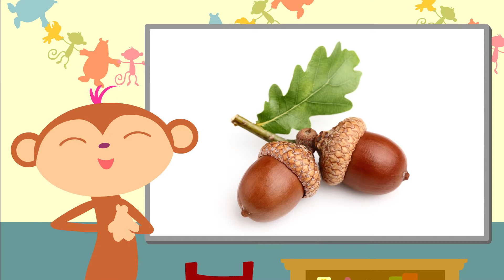StoryZoo in der Schule • Erntezeit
Willkommen im StoryZoo. Dieser Channel ist ein magischer Ort, in dem Animationen, Musik und Bildung kombiniert werden, um ein Lernabenteuer für Ihr Kind zu kreieren. Sie sehen animierte Flashcard-Videos, die ihrem Kind helfen die ersten Worte zu verstehen und zu sprechen.

Dieser Channel ist ein magischer Ort, in dem Animationen, Musik und Bildung kombiniert werden, um ein Lernabenteuer für Ihr Kind zu kreieren.

Sie sehen animierte Flashcard-Videos, die ihrem Kind helfen die ersten Worte zu verstehen und zu sprechen. Alle StoryZoo Videos sind in mehreren Sprachen verfügbar, sehen Sie sich auch die anderen Versionen an, wenn Sie Ihrem Kind spielerisch eine neue Sprache beibringen möchten. Wir freuen uns über Ihr Feedback, über Ideen, über jegliche Art der Kritik aber auch wenn Sie einfach nur ‚Hallo‘ sagen möchten.